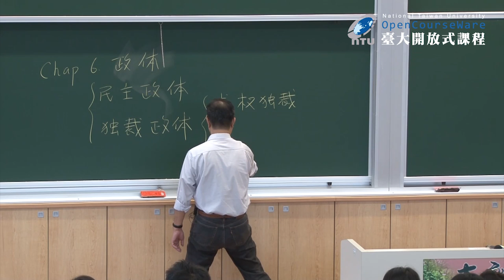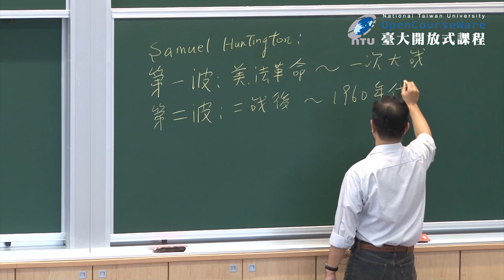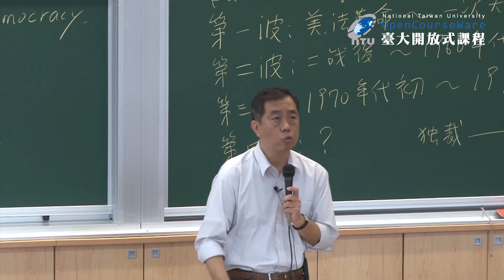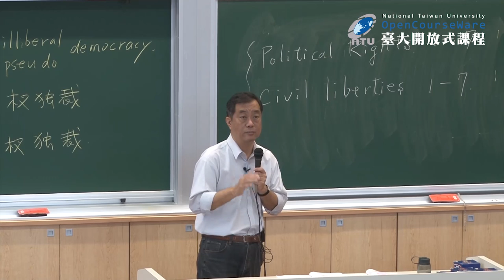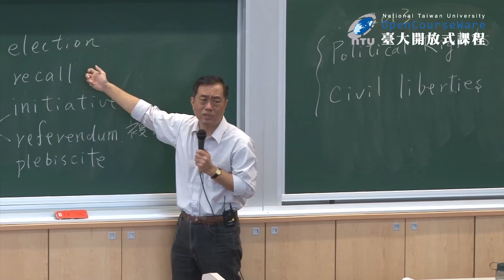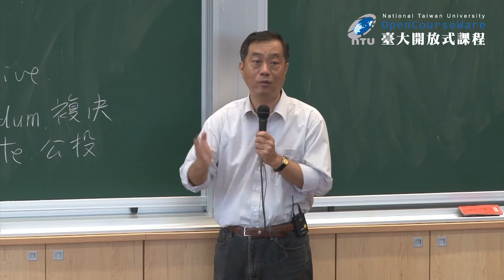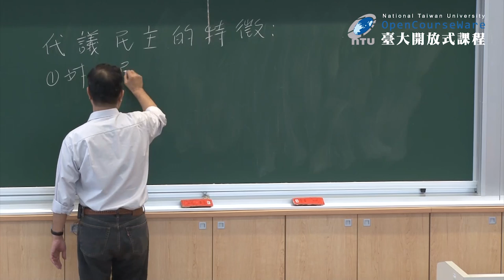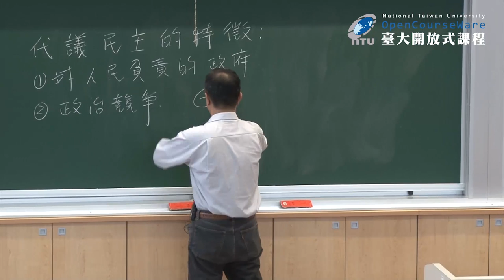政治學 15. 政體 (一)